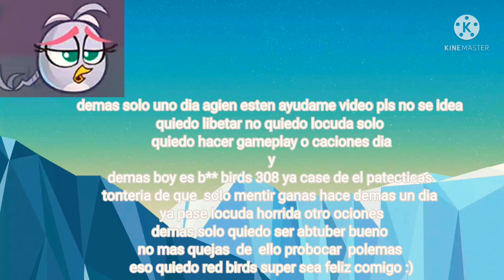(tomede vaciones y si llegamos subs217)